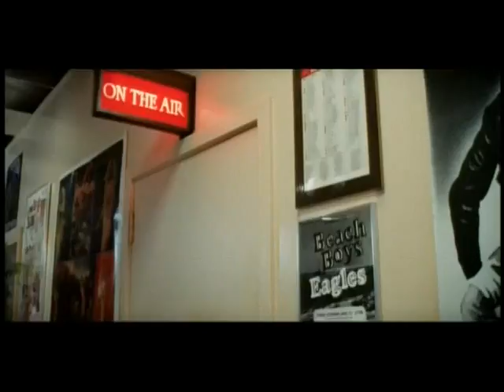FM (1978) "REUNION"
FM (1978) DIRECTED BY JOHN A. ALONZO, STARRING MICHAEL BRANDON, MARTIN MULL, CASSIE YATES, EILEEN BRENNAN, ALEX KARRAS, JAMES KEACH, NORMAN LLOYD, AND CLEAVON LITTLE.. PLUS APPEARANCES BY JIMMY BUFETT AND LINDA RONDSTANT... THIS FORGOTTEN TREASURE FROM 1978 WAS SORT OF THE BASIS FOR THE TV SHOW 'WKRP IN CINCINNATI".. SONG IS 'LIFE IS A ROCK (BUT THE RADIO ROLLED ME)" BY REUNION. THIS VIDEO IS FOR EDUCATIONAL PURPOSES ONLY UNDER THE FAIR USE ACT.